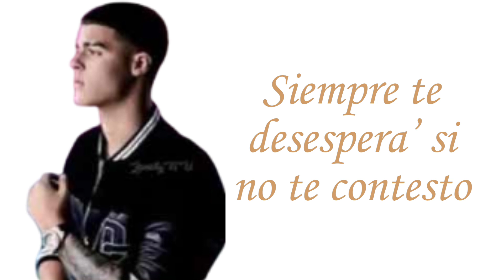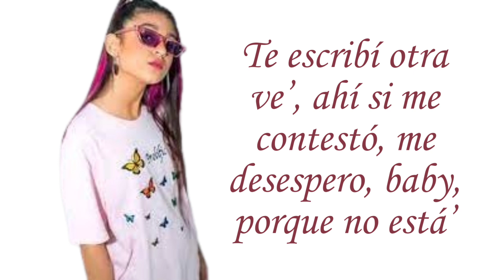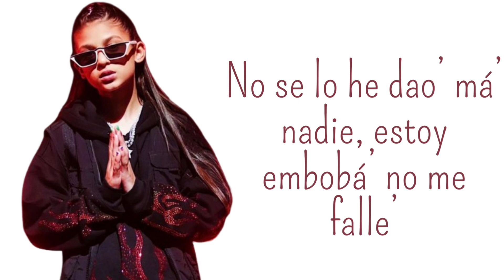Cóᴅɪɢᴏ Sᴇᴄʀᴇᴛᴏ - ᐯᖴ7 ᖴT. ᒪᑌᑎᗩY // L̫y̫r̫i̫c̫s̫